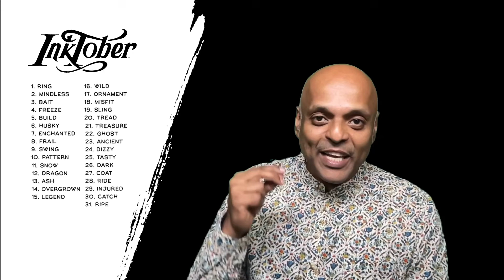Zestober (2022) by Zoho Schools (English)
Launching Zestober, an all-month fest of daily curated challenges in Coding, Designing, Writing, and Problem Solving!
Here’s a platform where you can showcase your prowess! We are as excited to review your work as we hope you are about creating your masterpiece!
Come on in! Let’s begin the adventure!